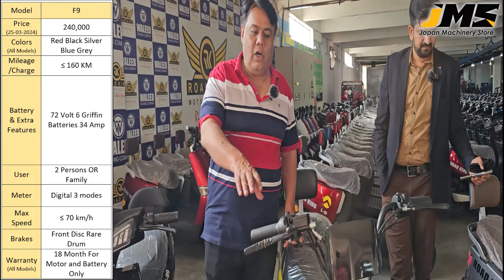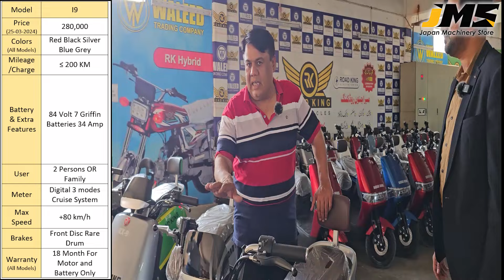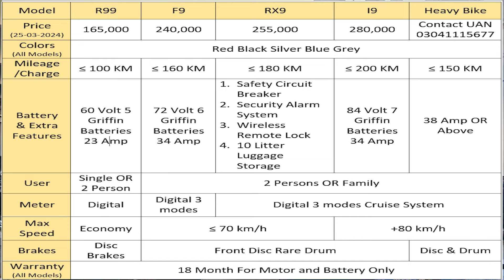Introducing Our Cutting-Edge Electric Bike For More Info UAN 03041115677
🚴‍♂️ Introducing Our Cutting-Edge Electric Bike! 🌟

Are you ready to revolutionize your daily commute? Look no further! Our latest creation—the Graphene Battery Electric Bike—is here to redefine how you ride.

🔋 Fuel Efficiency Meets Innovation: Powered by advanced graphene battery technology, this bike goes the extra mile on a single charge. Say goodbye to frequent pit stops at the gas station!

🌐 Modern Tech at Your Fingertips: Equipped with a sleek LCD display, our electric bike provides real-time data on speed, distance, and battery life. Plus, the integrated smartphone app lets you customize your ride settings effortlessly.

🌿 Eco-Friendly Commuting: Reduce your carbon footprint with our emission-free electric bike. It’s the perfect choice for eco-conscious riders who want to contribute to a cleaner planet.

🔧 Low Maintenance, High Performance: No more oil changes or complicated engine repairs. Our electric bike requires minimal upkeep, allowing you to focus on the joy of riding.

🛒 Why You Need Our Electric Bike:

Cost Savings: Save big on fuel expenses. Our bike is incredibly economical to run.
Traffic Buster: Zip through congested streets and avoid traffic snarls.
Health Boost: Pedal-assist mode keeps you active while providing a smooth ride.
Urban Lifestyle: Perfect for city dwellers who need a convenient, eco-friendly mode of transportation.
Adventure Ready: Explore scenic trails and off-road paths effortlessly.
Get ready to embrace the future of commuting! 🌐🔌🚴‍♀️
For More Info UAN 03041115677

Welcome to Japan Machinery  Store JMS PAKISTAN YouTube Channel is our Channel  our Agriculture Machinery YouTube channel, your ultimate destination for all things related to modern farming technology and equipment! 🚜🌾
Join us as we dive deep into the world of agricultural machinery, exploring the latest innovations and trends that are revolutionizing the way we cultivate the land and harvest our crops. Whether you're a seasoned farmer, an agriculture enthusiast, or just curious about the incredible machines that drive our food production, this is the channel for you!
🔧 In-Depth Machinery Reviews: Get up close and personal with a wide range of farming equipment. From powerful tractors and efficient combines to cutting-edge drones and precision planters, we'll provide comprehensive reviews that highlight the features, performance, and benefits of each machine.
🛠️ Maintenance and Tips: Our expert team will guide you through essential maintenance routines to keep your equipment running smoothly. Learn valuable tips and tricks for maximizing the lifespan and efficiency of your machinery, ensuring your investment stands the test of time.
🌐 Industry Trends: Stay ahead of the curve with insights into the latest trends and developments in agricultural technology. We'll cover topics like automation, smart farming, sustainable practices, and data-driven decision-making, helping you make informed choices for your farm.
🌎 Farm Stories: Discover inspiring stories from farmers around the world who have transformed their operations with the help of modern machinery. We'll showcase their challenges, successes, and how their use of innovative equipment has positively impacted their yields and livelihoods.
📚 Educational Content: Whether you're a novice or a pro, our educational videos will break down complex concepts into easy-to-understand lessons. From explaining the science behind precision agriculture to demonstrating how GPS-guided machinery works, we've got you covered.
🎥 Stunning Visuals: Immerse yourself in the world of agriculture machinery with high-quality visuals. Our videos will take you into the fields, workshops, and factories where these remarkable machines come to life.
Join us on this journey to explore the fusion of technology and agriculture, where tradition meets innovation to create a more productive and sustainable future. Let's cultivate knowledge together! 🌾🚜
Thank you for being a part of our community! 🌍🌱

Japan Machinery Store
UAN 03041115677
Japan Machinery
Brazil machinery
Turkish machinery
FarmStories
AgriculturalRevolution
HarvestSeason
FarmingEfficiency
PrecisionPlanting
AgricultureInnovations
FarmersMarket
FarmingLife
AgriculturalMechanics
AgriculturalEconomics
FarmingHeritage